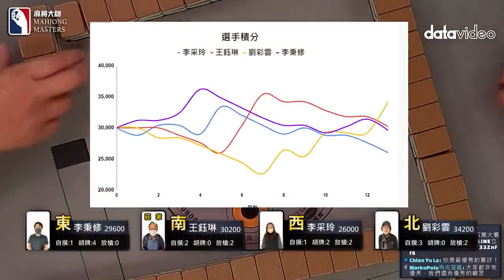六九條碰斷 你還會堅持聽嗎?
[ 第五季百萬大賽 ] 主賽事資格賽 ep38：4月21日 (五) 19:00

參賽選手：
李采玲 / 新北 / 業務
王鈺琳 / 新北 / 退休
劉彩雲 / 台北 / 家管
李秉修 / 台北 / 資訊業

主播：黃昶銘
客座賽評：黃志豪

《麻將大師》第五季百萬大賽主賽事開賽 🀄️🀄️
第五季百萬大賽保證總獎金為200萬，第一名至少有58萬，歡迎全台麻將好手報名來挑戰爭奪百萬大獎與麻將大師的頭銜，直播桌賽事會於《麻將大師》YouTube頻道播出，將比照正式體育賽事，搭配賽評與專業主播講評，歡迎麻將玩家來報名挑戰。

【賽事介紹】
賽事 0️⃣：小衛星單桌賽 (4取2晉級衛星單桌賽）
賽事 1️⃣：衛星單桌賽 (4取1晉級主賽事資格單桌賽）
賽事 2️⃣：主賽事資格單桌賽 (4取1晉級百萬大賽主賽事）
賽事 3️⃣：第五季百萬大賽主賽事